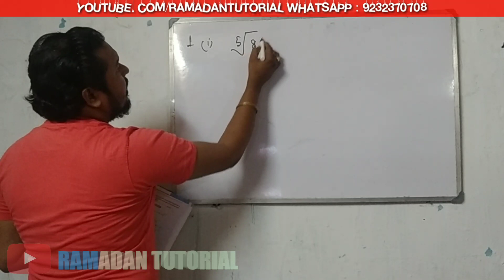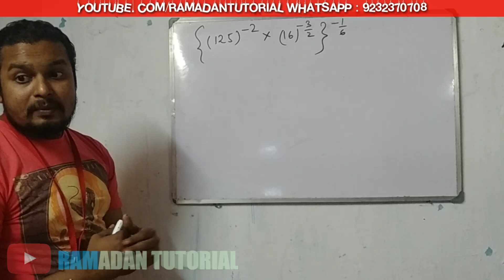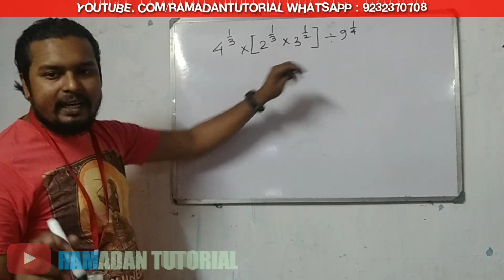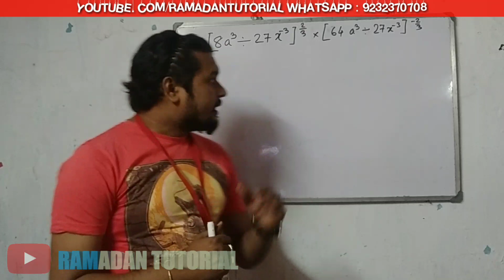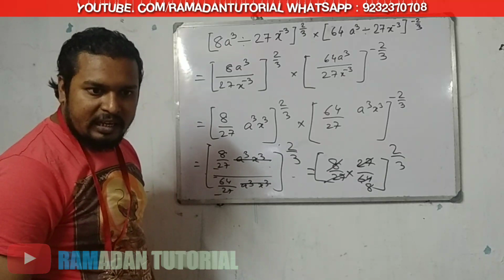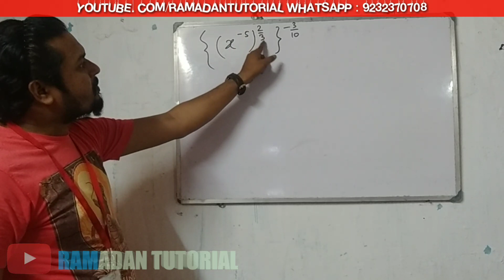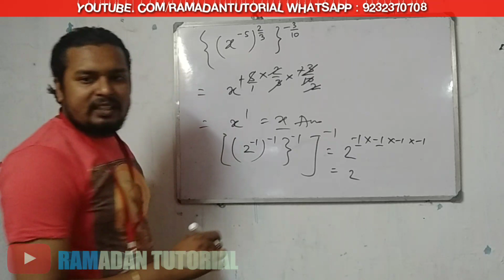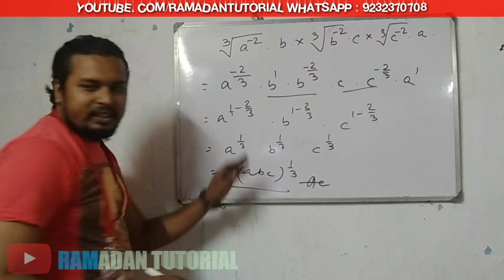#4 LAWS OF INDICES EX SOLVE CLASS 9 WBBSE By Ramadan Tutorial Ramadantutorial